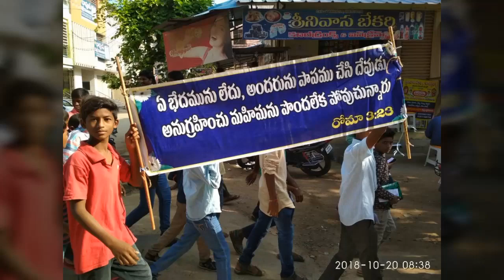VBS 2018 (Beersheba Nandyal)